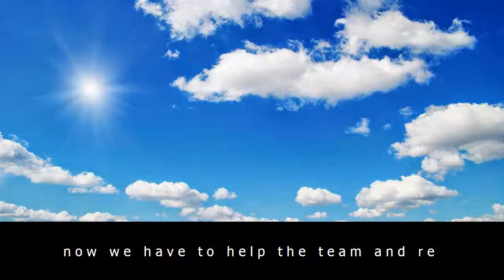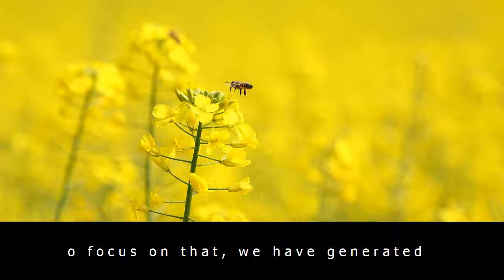Barcelona confirm they are close to completing dembele and coutinho transfers